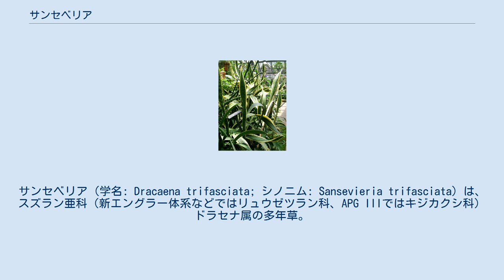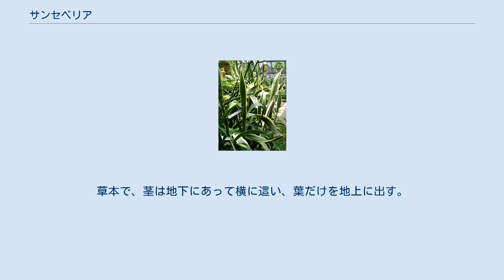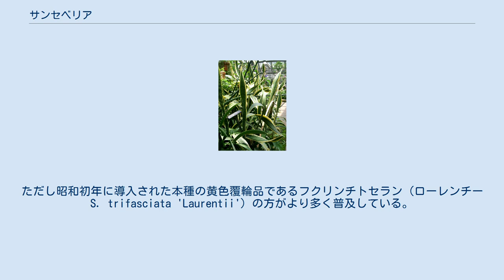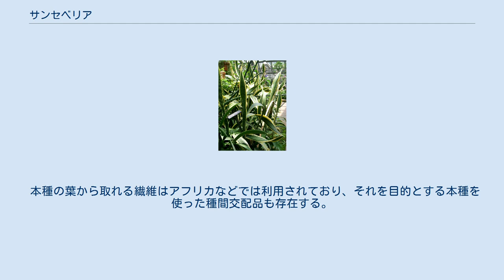サンセベリア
サンセベリア（学名: Dracaena trifasciata; シノニム: Sansevieria trifasciata）は、スズラン亜科（新エングラー体系などではリュウゼツラン科、APG IIIではキジカクシ科）ドラセナ属の多年草。
かつてはチトセラン属（Sansevieria）であった 。
本来サンセベリアはチトセラン属に属する種全般を指すが、そのうちのサンセベリア・トリファスキアータ（S. trifasciata）が慣用的に単にサンセベリアと多く呼ばれる。
標準和名はアツバチトセラン（厚葉千歳蘭）。
適切な読み方ではないが、慣用的にサンスベリアとも呼ばれる。
 園芸用の観葉植物としてよく流通しており、フクリンチトセラン（覆輪千歳蘭、学名：S. trifasciata cv. 'Laurentii'）、マルバチトセラン（丸葉千歳蘭、学名：S. trifasciata cv. 'Hahnii'）などの品種が知られている。
（なお、チトセラン属においてはサンセベリア・トリファスキアータ以外の種も観賞用に栽培されているが、何の種なのかの記述について曖昧なものが多い状態にあるので購入等を行う際には対象がどの種なのかについて多少注意を要する。） 1903年にデーヴィッド・プレインにより『ベンガルの植物』第2巻で記載されて以来 Sansevieria trifasciata の学名で知られてきたが、デーヴィッド・マッバーリー（David Mabberley）による2017年の『マッバーリーの植物本』（英: Mabberley's Plant-book）第4版1101頁でドラセナ属に移す学説が発表され、キュー植物園の「特定の植物の科の世界チェックリスト」（英: World Checklist of Selected Plant Families）でもこの見解が受容されている。
 主な原産地はアフリカ（ナイジェリア・コンゴ民主共和国）の乾燥地帯である。
地中からロゼット状に立ち上がる葉は肉厚で先がとがる。
 その他タンザニアやエチオピア等も有名である。
 多肉植物あるいは観葉植物として扱われる。
草本で、茎は地下にあって横に這い、葉だけを地上に出す。
種によっては根出葉が多少ロゼット状になって、草らしい形に見えるが、S. trifasciata などは、横に這う茎から、少しずつ間を開けて葉をつけ、それが地上に長く直立するので、板のような葉だけが立ち並んだ姿となる。
葉に緑色の濃淡による横縞模様があるのが虎の尾蘭の名前の由来である。
 葉の間から花茎が出て目立たない小さな花が咲く。
花・蕾の細い茎の基部には蜜腺があり、透明な小さな蜜の玉が下がる。
 日本に持ち込まれたのは明治の中程から末までの頃とされ、長く本属では本種のみが栽培されてきた。
ただし昭和初年に導入された本種の黄色覆輪品であるフクリンチトセラン（ローレンチー S. trifasciata 'Laurentii'）の方がより多く普及している。
 葉を鑑賞するために観葉植物として栽培され、斑入りなどの園芸品種が多い。
多肉植物だけに乾燥に強く、水不足で葉がしおれることはあってもなかなか枯死しない。
また、日照不足に強いのも特徴である。
ただし低温と過湿には弱く、水のやりすぎなどで根腐れを起こすと葉が黄白色に変色して抜け、枯死してしまう。
 冬は室内に入れ、水は与えない方がよい。
根っこが水を吸わないため、根腐れを起こすことがある。
土から出して（根を日光などに当てないように）良く乾燥させ新聞紙などでくるみ、暖かい場所で越冬させることができる。
 暖かくなってきたらまた地面に挿すと成長し始める。
葉が多く出るようになったら株分けで増やすことができる。
葉挿しでも根着くが、斑入り品種では斑がなくなってしまう。
葉挿しのやり方は、綺麗な傷んでいない元気な葉を5センチぐらいの間隔で切り、上下を間違えないようにそのまま地面に挿せばよい。
ただ株分けで増やす場合、葉先に触れると葉が傷んでしまうので注意が必要である。
 空気清浄能力がうたわれたりする事があるが、本種はCAM型光合成を行うため、同能力がある植物に特徴的な暗所における二酸化炭素吸収能力はあっても、空気清浄能力は他の空気清浄能力がうたわれる観葉植物各種と比べて高くない。
葉が厚いために葉単位面積あたりでの光合成量こそ高いものの、空気清浄能力についてはあまり期待できない。
 （なお、サンセベリアはマイナスイオンの放出が多い、という事が言われる事...